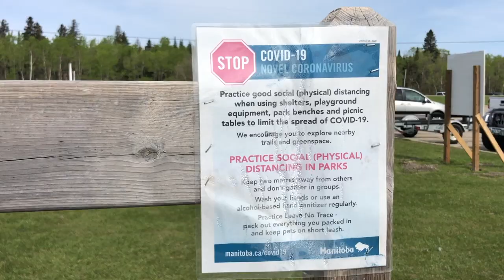Hecla & Gimli - short roadtrip